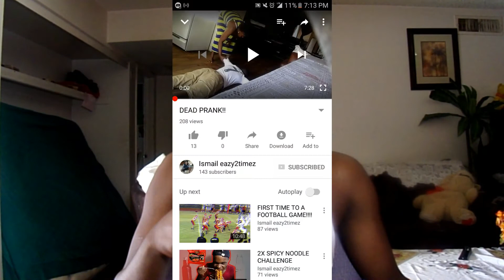GIVINGAWAY $$600 GIFT !!! MI BD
SUBSCIBE AND LIKE

SEND ME PROOF ON TWITTER